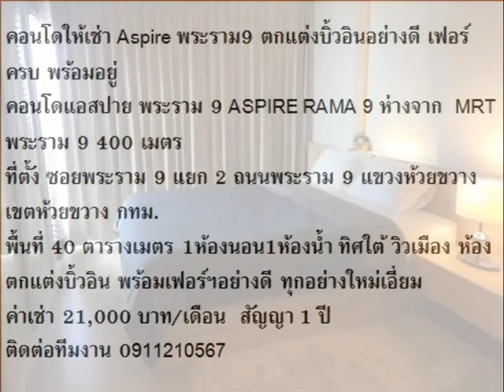คอนโดให้เช่า Aspire พระราม9 ตกแต่งบิ้วอินอย่างดี เ M96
คอนโดให้เช่า Aspire พระราม9 ตกแต่งบิ้วอินอย่างดี เฟอร์ครบ พร้อมอยู่
-สนใจติดต่อคุณมิ้ว โทร. 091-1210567 หรือ Line ID: milkk89 ฝ่ายขาย GR PROPERTY 96